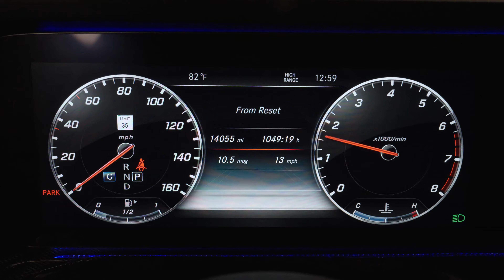2021 G550 G Wagon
Check out this 2021 Obsidian Black Metallic G550 G wagon we have available in Portland Oregon!